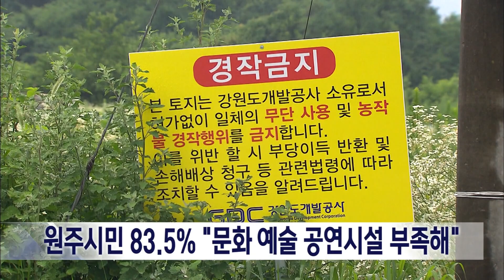2023. 10. 10 [원주MBC] 원주시민 83.5% "문화예술 공연시설 부족해"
원주시민 83.5%가
'문화예술 공연시설이 충분하지 않다'고
생각하는 것으로 나타났습니다.

원주시가 강원오페라하우스 건립과 관련해
지난달 8일부터 열흘동안 시청 홈페이지와
읍면동 행정복지센터 등에서
시민 1,568명을 상대로 실시한 설문조사에서

83.5%가 공연시설이 충분하지 않다고 답했고,
80.9%는 오페라하우스 건립시
1년 이내 방문의사가 있다고 답했습니다.

원강수 시장은 지난 6월,
옛 종축장 부지에 오페라하우스를
건립해 줄 것을 강원도에 공식 제안하고,
지난달 김진태 도지사를 만나 다시 언급했지만,
아직 이렇다할 움직임은 없는 상태입니다.